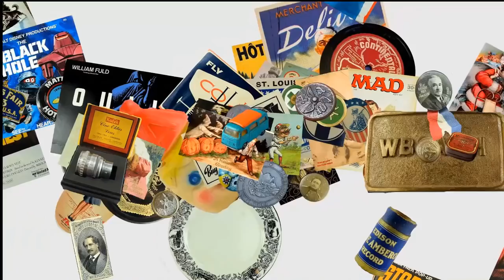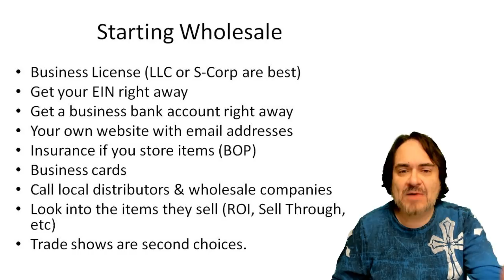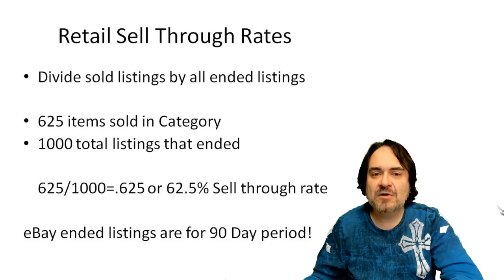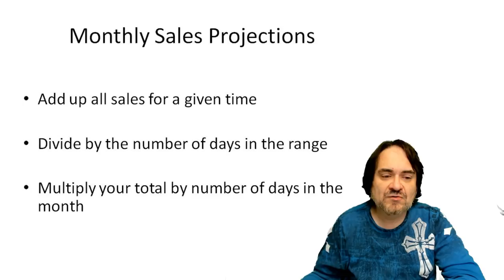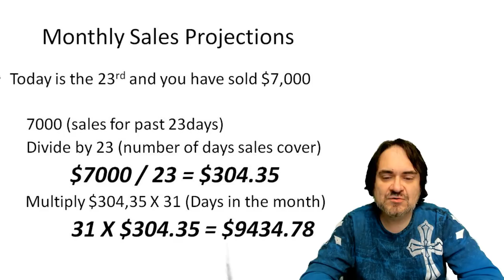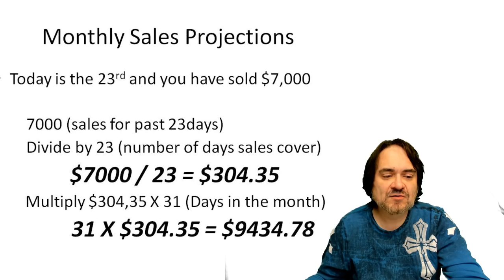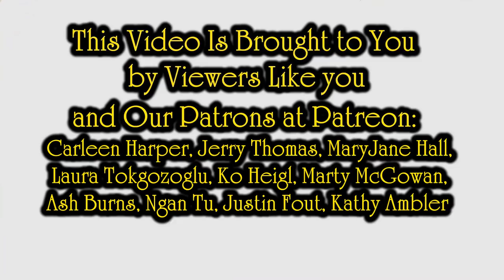Reselling Chat Starting Wholesale & eBay Math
Some of the Mailing Supplies We Use:
2" Table Top Tape Dispenser
2” Tape For Dispenser Above
6" X 9" poly mailing bags
10” X 14” & Larger Poly Mailing Bags